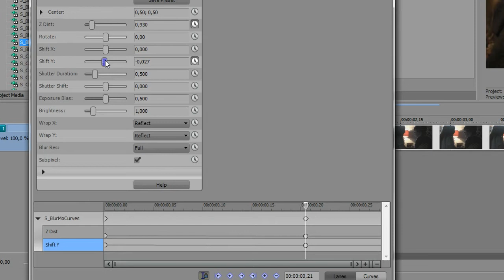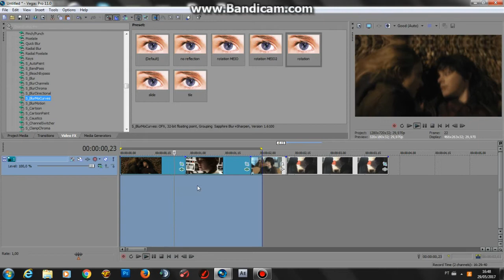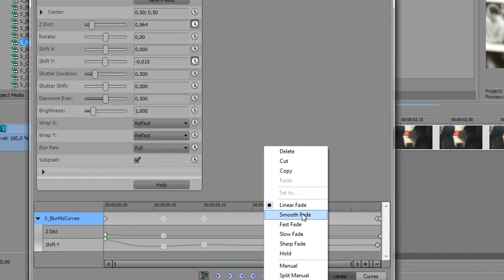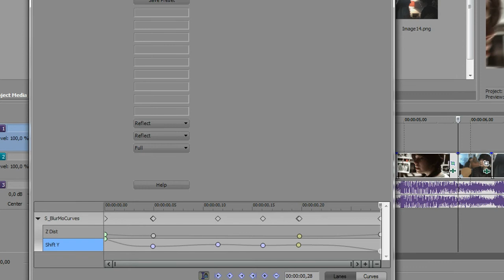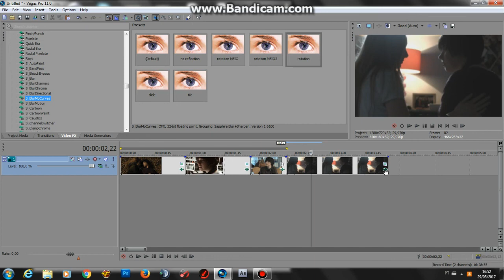Sony Vegas - Zoom+Slide Tutorial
Sorry for the lag, my computer is shitty ;-;

Songs: Gangsta (BOXINBOX & LIONSIZE Remix).
             Yung Dori - Ambien (ft. Crackhead Jynn)